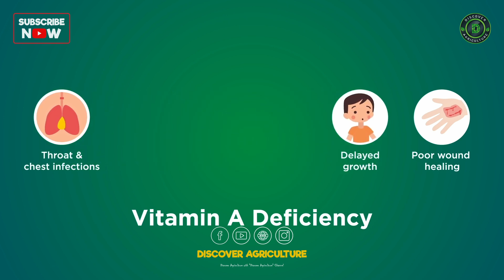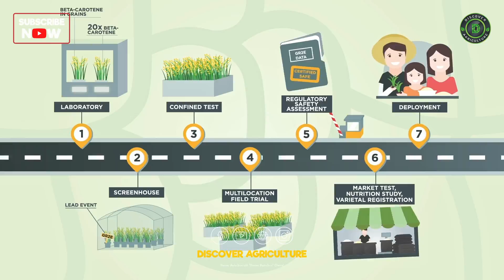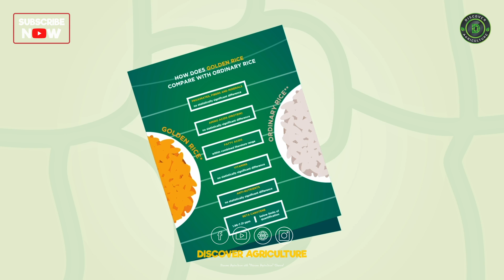The Golden Rice Farming Revolution: What You Need to Know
Welcome to our video, "The Golden Rice Farming Revolution: Uncovering the Future of Agriculture"! In this informative and captivating video, we dive deep into the revolutionary advancements of golden rice farming and its potential impact on the future of agriculture.

0:00 Golden Rice
0:48 Why Golden Rice is necessary?
1:27 History of Golden Rice
2:07 Questions and Answers
3:27 Conclusion

Credits: International Rice Research Institute

golden rice, golden rice farming, The Golden Rice Farming Revolution, What You Need to Know, rice, golden rice biotechnology, genetic engineering, GMO, golden rice production process, golden rice production, golden rice cultivation, how to grow golden rice, grow golden rice, growing golden rice